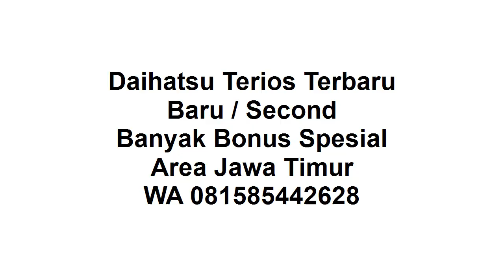New Terios 2021 Madiun Baru Bekas Banyak Bonusnya Boss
Selamat sore, semoga masih semangat terus.

Thank you sudah menonton video ini "New Terios 2021 Madiun Baru Bekas Banyak Bonusnya Boss", di channel sharing is caring youtube ini.

New Terios 2021 :
1. Ready Manual / Auto
2. DP Ringan
3. Banyak Pilihan Warna
4. Banyak Bonus
5. Bonus kaca film, anti karat,karpet, talang air
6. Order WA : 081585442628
7. Tahun 2021
8. Proses Mudah
9. Dibantu sampai disetujui
10. Promo Valentine